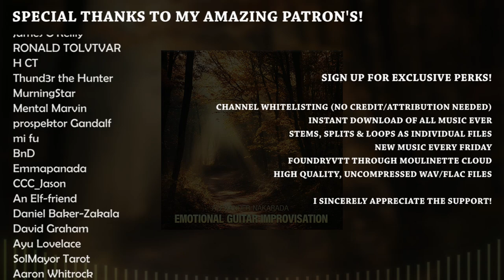Emotional Guitar Improvisation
This one is a bit special. Personally I was actually considering not uploading it at all, but that have proven to be pointless in the past.
I discovered the awesome D# major chords tuning on my guitar and placed mic and started recording an improvised piece.

The audio quality is trash, the playing isn't that good either, lol.
But this is just raw. Absolute raw audio of me jamming on my acoustic guitar.

Info: All my music can be used in whatever you're making whether it's commercial or non-commercial. If you're using it for free, make sure to add credits in the desription. Follow the links below to aquire the music in the most suitable way for you.

 - Channel whitelisting
 - Exclusive music